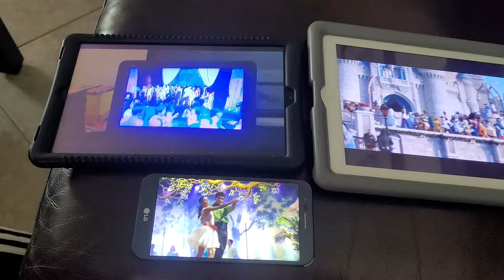November 16, 2020